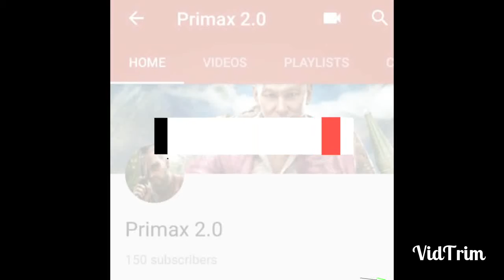GTA Episode 7 GANG WAR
In today's episode you will get gang war of San Andreas.Hope that you all are liking this series.More episodes coming soon.This is not the end.
Comment#THUG LIFE
IF YOU LOVED THE GANG WAR
🎮GAMING IS NOT A CRIME🎮
PRIMAX 2.0 BRINGS TO YOU
THE GTA SERIES